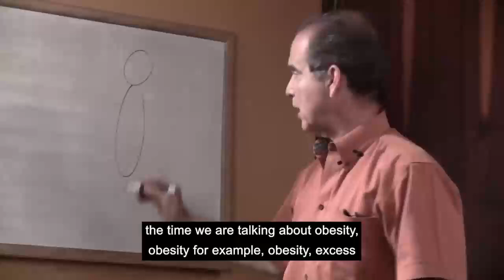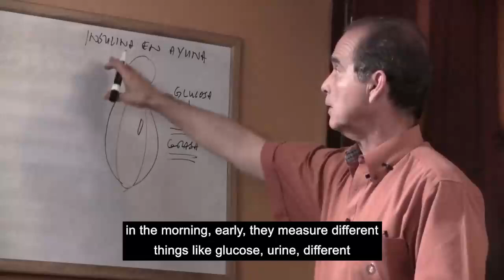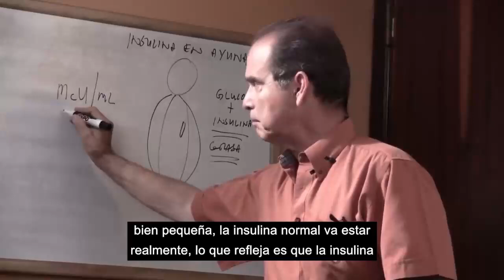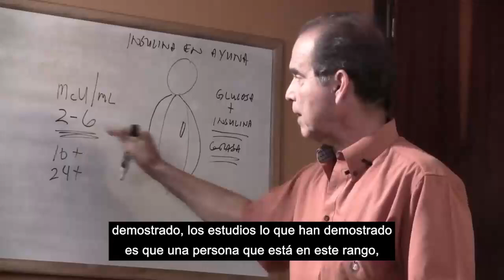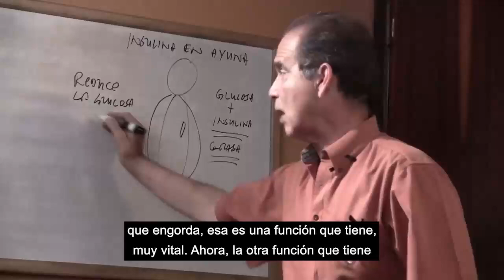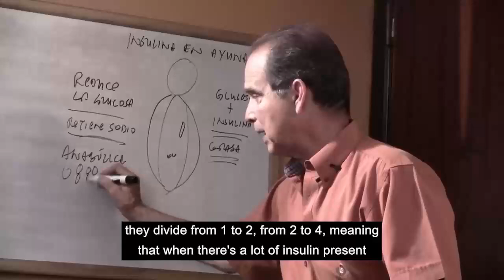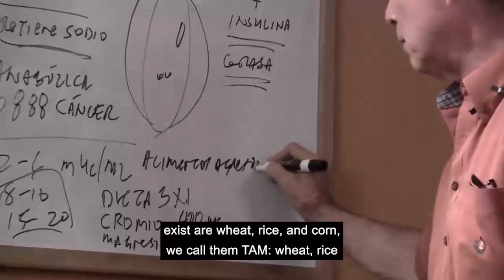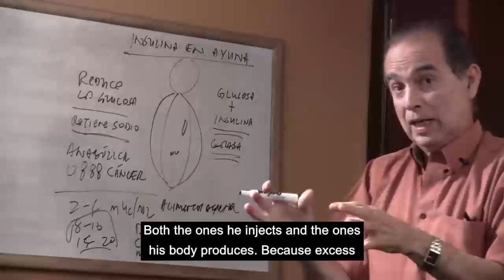#1152 Laboratory Test That Can Save Your Life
🧬 Discover the Life-Saving Potential of Laboratory Tests! 🧬

In this video, we dive deep into the world of essential laboratory tests that could save your life. From routine blood work to specialized diagnostics, these tests play a crucial role in early detection and prevention of serious health conditions. Learn how these tests work, why they're important, and how they can provide critical insights into your overall health.

🌟 What You'll Learn:

The most important lab tests everyone should know about.
How these tests can detect early signs of diseases like cancer, diabetes, heart conditions, and more.
The science behind how these tests work and what your results mean.
Tips on when to ask your doctor about getting tested.
💡 Why It Matters:
Understanding your lab results can empower you to make informed decisions about your health. Early detection can lead to early treatment, which is often the key to better outcomes. Don't wait until it's too late—find out how these simple tests can be life-changing!